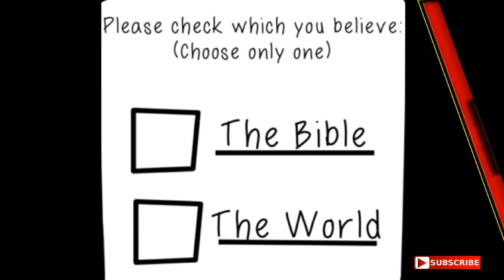☑"Let God Be True"